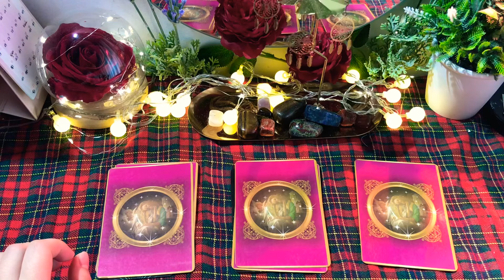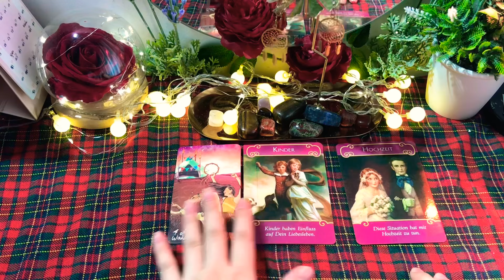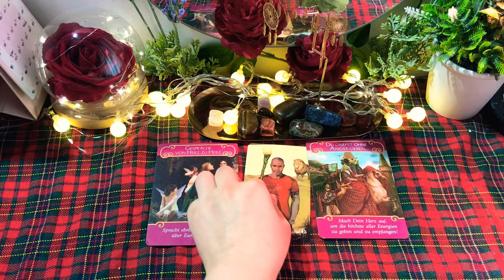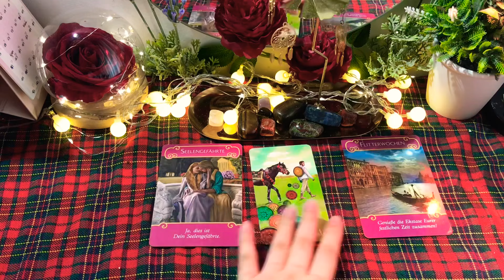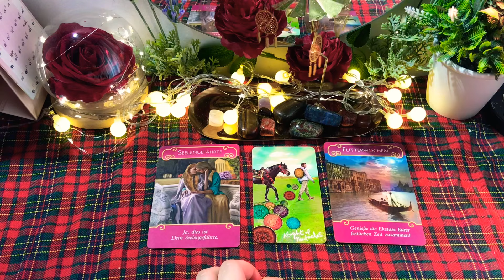CHỌN 1 TỤ BÀI: THÔNG ĐIỆP TÌNH YÊU